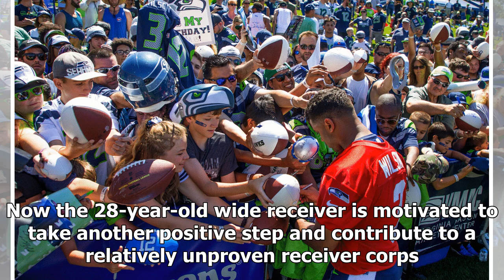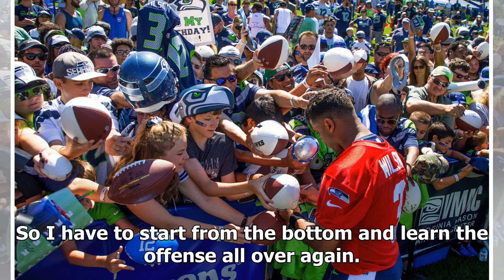Meet a Seahawk: Three questions with wide receiver Jaron Brown